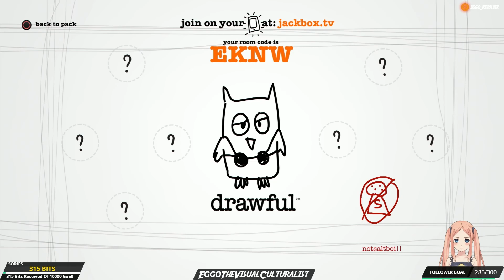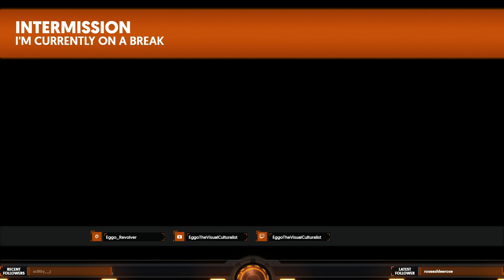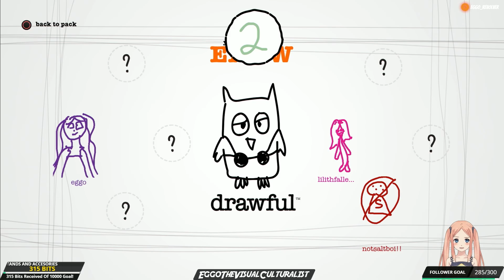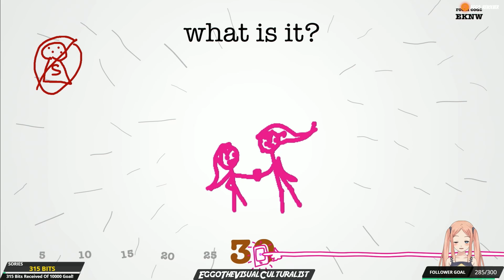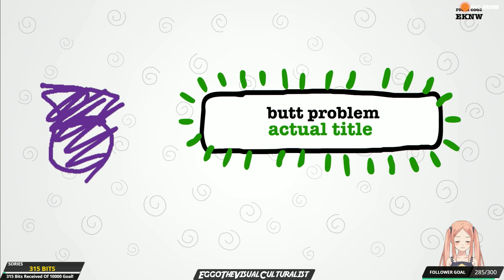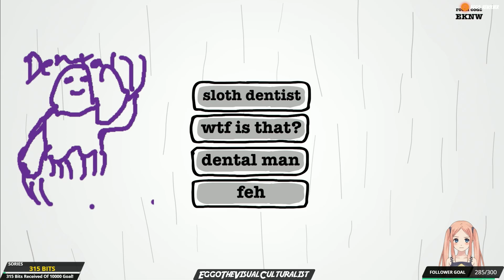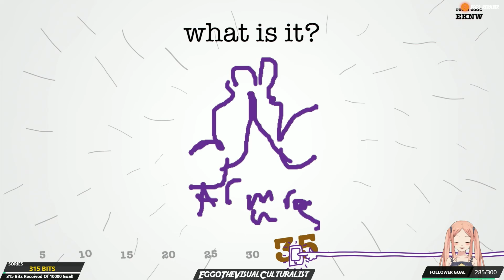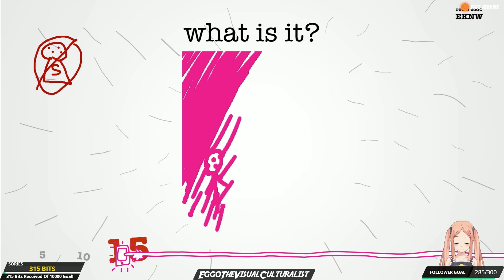The Jackbox Party Pack Drawful 09/11/2021